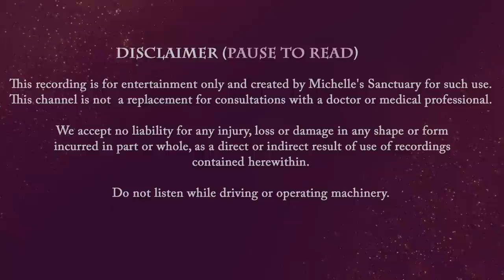1-Hour Guided Sleep Story for Grown Ups | RETURN TO THE COTSWOLDS | ASMR Bedtime Meditation Story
Relax and unwind in this 1-hour calm sleep story & meditation for grown ups set in the Cotswolds in summer. If you enjoyed "Stormy Night in the Cotswolds" it's now time for a new adventure. Journey to the bucolic English countryside as you walk to a village of historic limestone cottages. A storm rolls and you return to a bed and breakfast, where the innkeeper remembers you from prior visits.  Listen to the sounds of falling rain and a thunderstorm in a cozy inn nestled among storybook homes. Deeply relaxed, you enjoy a night of restorative sleep in this bedtime story for grown-ups. It's time to dream away.

Michelle's Sanctuary is a place where you may enjoy high quality SLEEP STORIES GUIDED SLEEP MEDITATIONS completely FREE with a focus on mental vacations, sleep hypnosis, manifestations, and using your imagination to enjoy relaxing adventures before bedtime.

00:00 Intro
02:25  Guided Sleep Meditation and Talk Dow, Breathing
04:47 Sleep Story Begins
32:30 Sleep Meditation Music and Rain & Thunder Sounds for Sleep